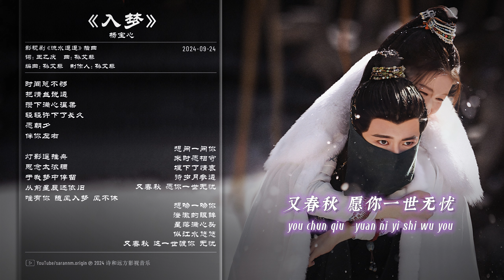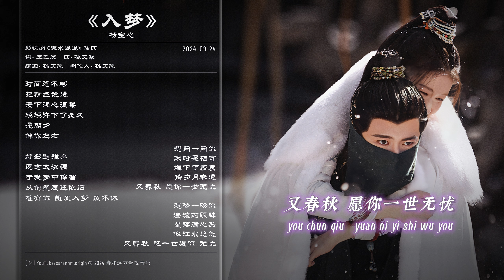入梦 - 杨宝心 | Into Dream - Yang Baoxin | 流水迢迢 Love of Nirvana OST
Key: C# / BPM: 100
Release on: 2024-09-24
Song: 入梦 (Ru Meng / Into Dream)
Singer: 杨宝心 (Yang Baoxin)
Drama: 流水迢迢 (Liu Shui Tiao Tiao / Love of Nirvana) 2024
Language: Mandarin
Labeled by: 诗和远方影视音乐
00:00 入梦 (《流水迢迢》影视剧插曲) - 杨宝心
01:02 Chorus
词：王乙庆
曲：孙艾藜
音乐总监：和汇慧
制作人：孙艾藜
执行制作：陈可欣
编曲：孙艾藜
鼓/吉他/箫：孙沛
配唱制作人：孙艾藜
混音/母带：刘苏州
制作/发行公司：诗和远方影视音乐
（本作品声明：著作权权利保留，未经许可，不得翻录或使用）
时间总不够
把情丝说透
攒下满心温柔
轻轻许下了长久
愿朝夕
伴你左右

灯影遥推舟
思念太浓稠
于我梦中停留
从前星辰还依旧
唯有你 随风入梦 风不休

想问一问你
来时愿相守
埋下了情衷
待岁月参透
又春秋 愿你一世无忧

想吻一吻你
澄澈的眼眸
星落满心头
似江水悠悠
又春秋 这一世渡你 无忧

时间总不够
把情丝说透
攒下满心温柔
轻轻许下了长久
愿朝夕
伴你左右
灯影遥推舟
思念太浓稠
于我梦中停留
从前星辰还依旧
想问一问你
来时愿相守
埋下了情衷
待岁月参透
想吻一吻你
澄澈的眼眸
星落满心头
似江水悠悠
想问一问你
来时愿相守
埋下了情衷
待岁月参透
想吻一吻你
澄澈的眼眸
星落满心头
似江水悠悠